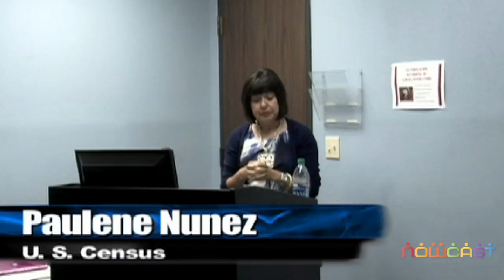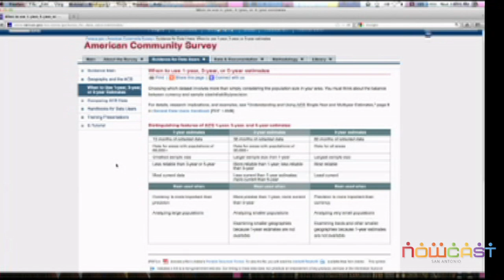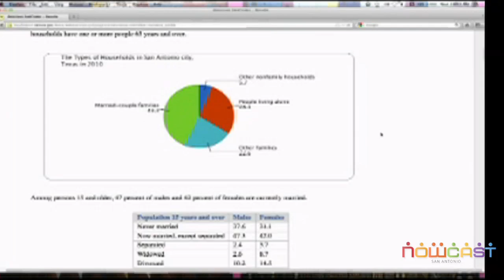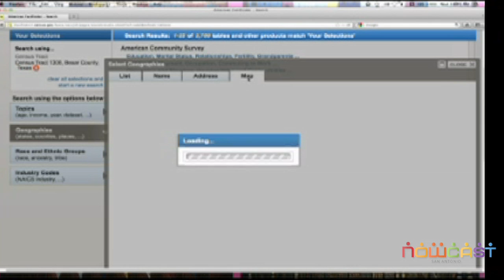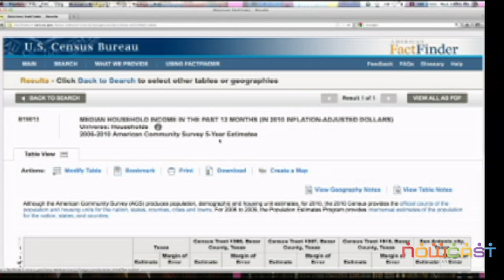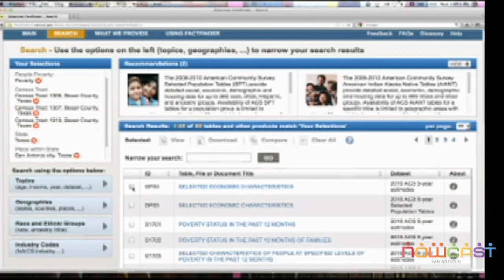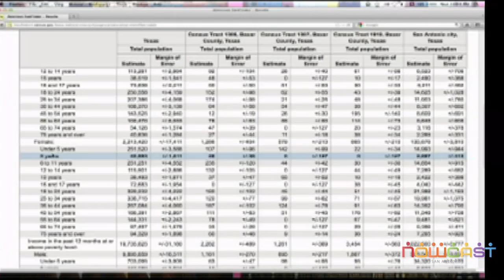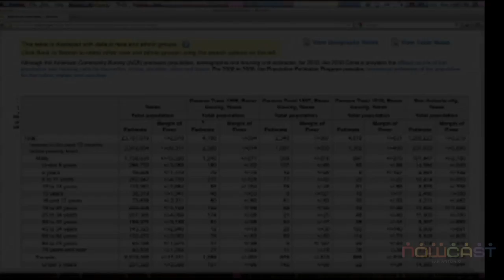Using Census Data: part 2